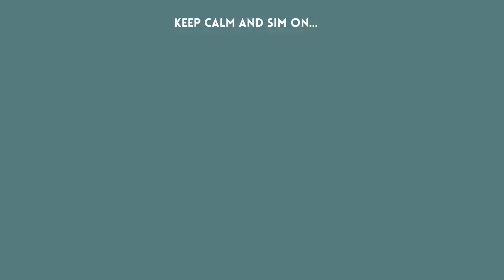Did they really have to come now?.. The Sims 4 Family Dynamics Gen 1 Ep 11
It has been 4 weeks since ive uploaded a family dynamics ep and I am SO sorry!! I have missed them so much. Hope you guys enjoyed this ep.

💭 Question of the day: What do you guys think of her parents?

gallery ID: Lexisims321